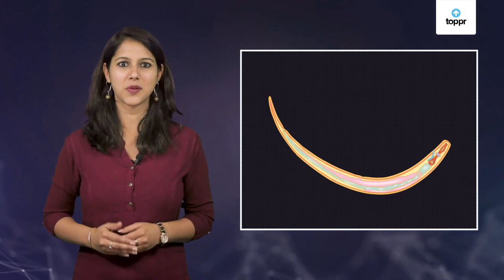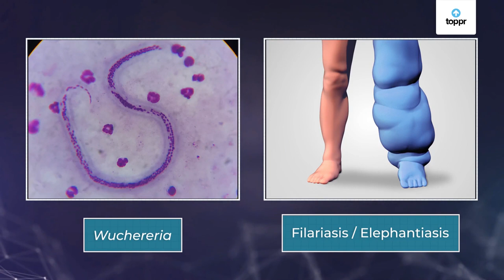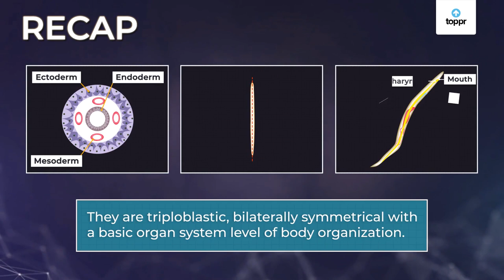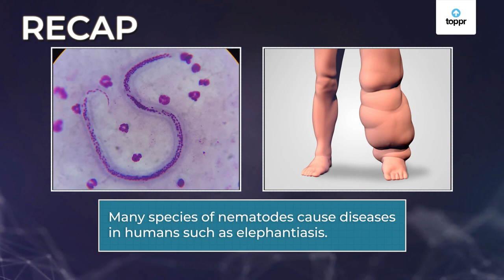Nematoda | Hindi | Biology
Did you know there are some parasites that live in the intestines of human beings? Yes, sometimes humans and animals suffer from such infestation of worms, called ringworms. These ringworms are a prominent species of Phylum Aschelminthes, also known as pseudocoelomates. Let us learn more about them.